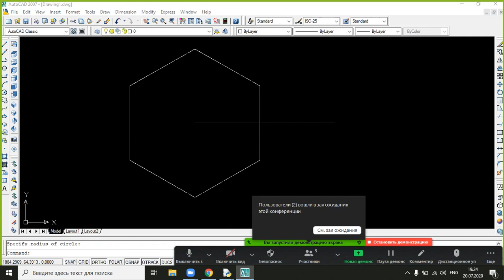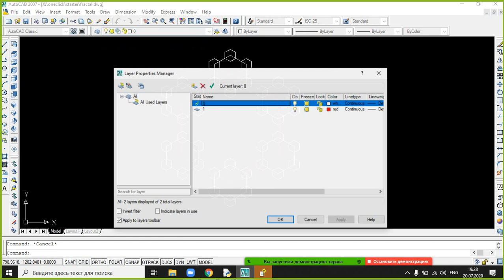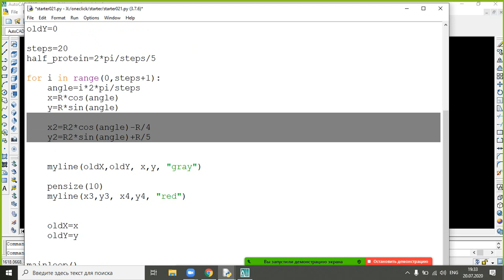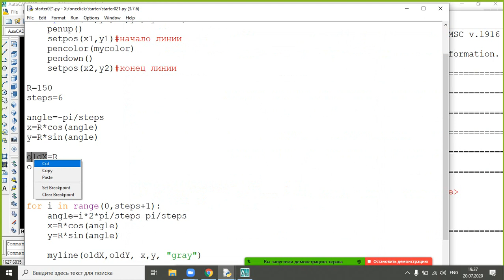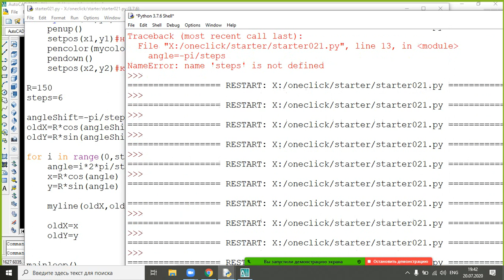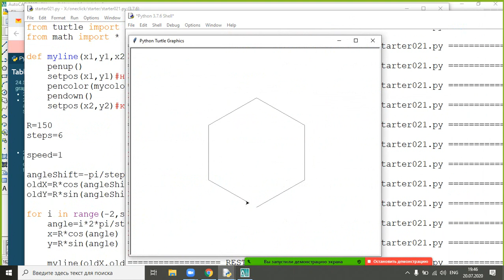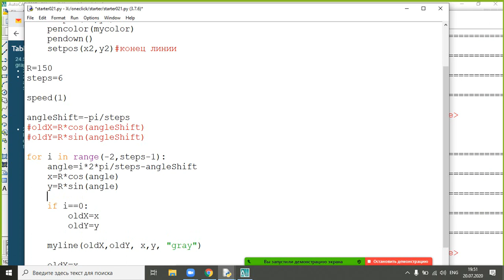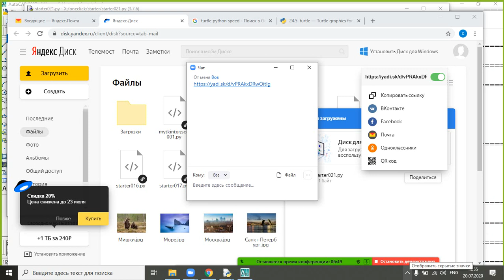016 эксперименты с углами рисуем шестиугольник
016 эксперименты с углами - рисуем шестиугольник